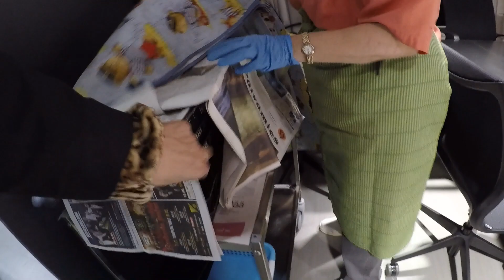Ruovesi 10.10.2019 kymppisynttärit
Dronekuvaus, Miskan konsertti, pomppulinna, saippuakuplat, ilmapallohahmot, pahvimukien kaato, heliumpallot sekä pizzaa ja jäätelöä!